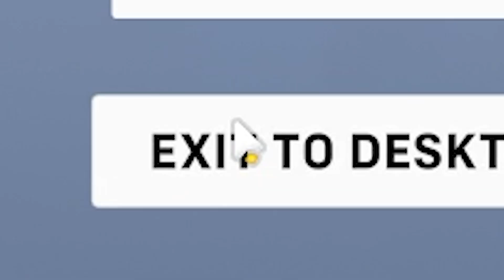When Overwatch 2 Hits JUST Right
Overwatch 2, it game, sometimes game toxic, sometimes game fun, sometimes, it gets the nice sweet spot that hits JUST right! Fun, AND Toxic. Perfect :3